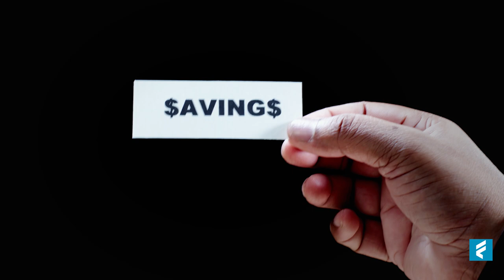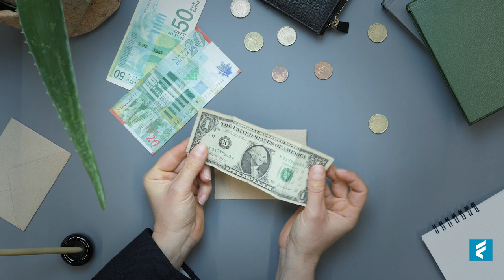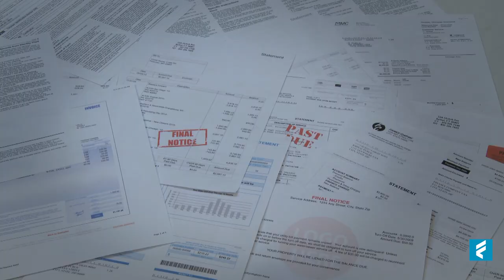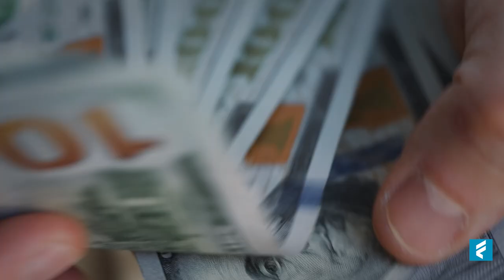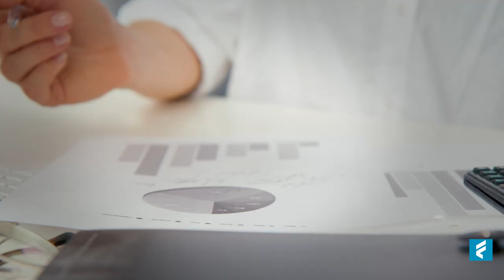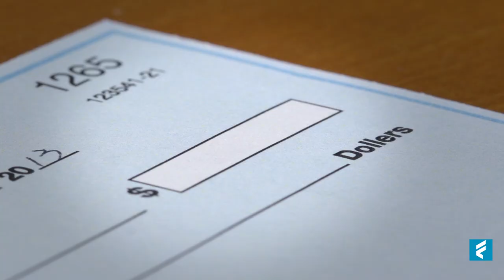11 Shocking Facts About American Retirement Crisis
American Retirement Crisis: We are all aware that retirement has its own set of financial planning challenges. Whether you're just starting to plan for retirement or have already begun collecting Social Security, you should understand how much you might need to live on in retirement and how to make more money if you don't have enough saved.
With a new survey finding that many older Americans are struggling financially, it's more vital than ever to understand how much you'll need and how to generate more income if necessary. That is why, in today's video, we will discuss suggested savings, income streams, budgeting suggestions, and much more, all with the goal of assisting you in achieving a pleasant and secure retirement.